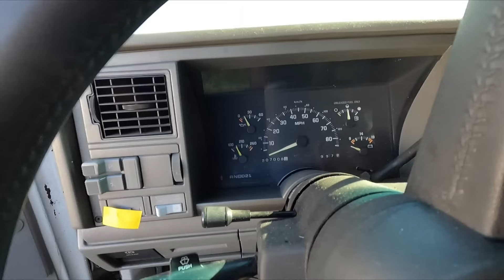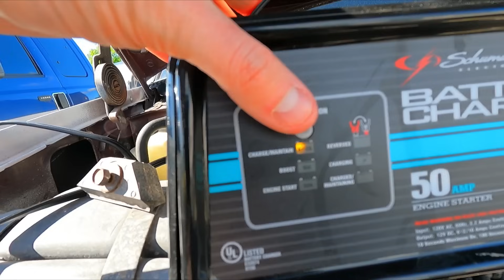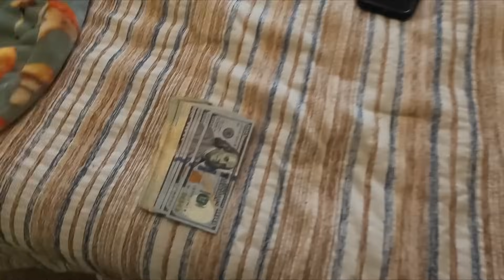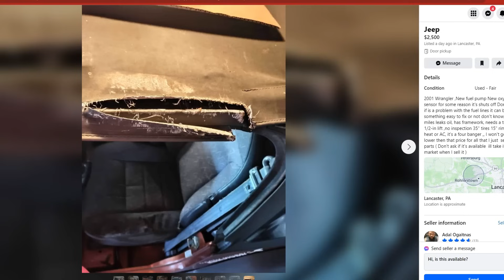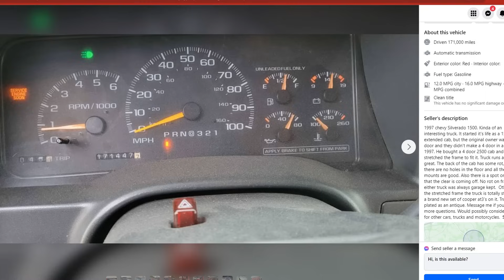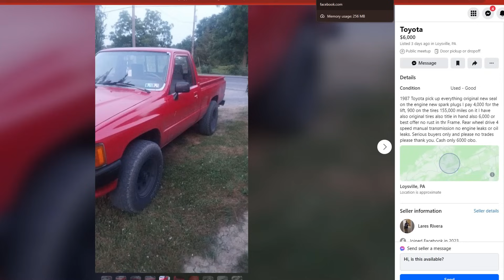Time To Sell My Off-Roader.. NEW TRAIL RIG!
Put her through it but we had some good times! Time to upgrade!

ENTER TO WIN THE RAPTOR R AND $30,000! vv

2023 chevy colorado zr2